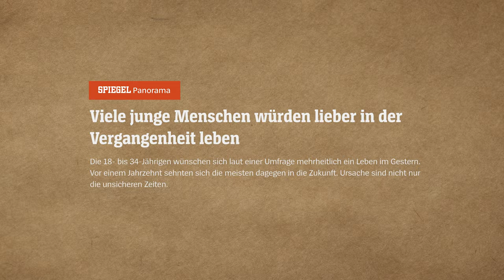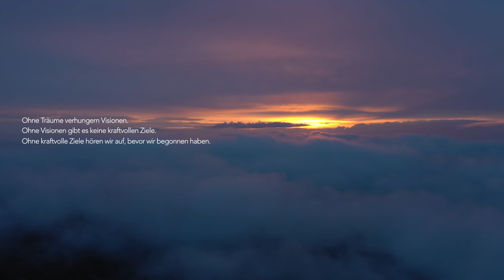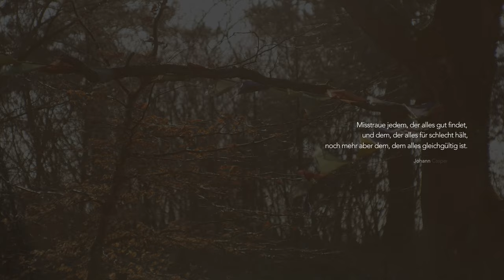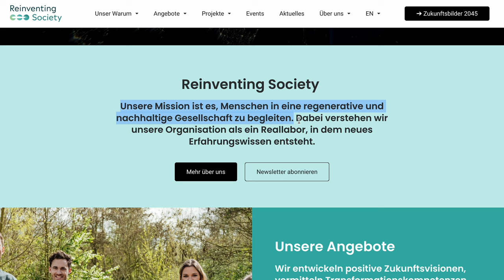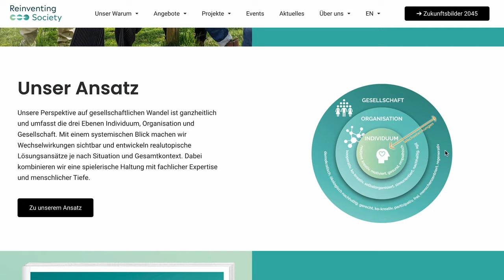Positive Zukunft - und wie sie uns wirklich gelingt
Wir leben in stürmischen Zeiten. Kriege, die Verschärfung von sozialer Ungleichheit, der Vertrauensverlust in die Demokratie, die Klima- und Artenkrise - eine Polykrise. Diese Entwicklungen lösen Unsicherheit und Ängste aus. Viele von uns verlieren dabei die Zuversicht und den Glauben an eine positive Zukunft. Doch muss das so sein?
Ich begebe mich auf die Suche nach Wegen und entdecke dabei das utopische Denken. Die Visualisierung von Utopien ist eine der aussichtsreichsten Strategien, die Ängste vor einer dystopischen Zukunft zu verringern.

✨ Werde Teil der Community für mehr Klarheit & Gelassenheit
Jeden Monat erhaltet ihr hier von mir Impulse, Tools & meine Top Empfehlungen zu den Themen Minimalismus, Slow Living & co.

► hier zum Kindle Gratismonat anmelden*: